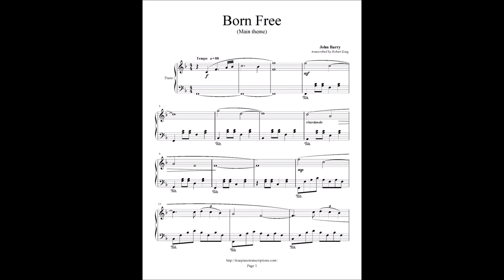Born Free - John Barry